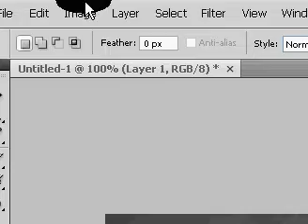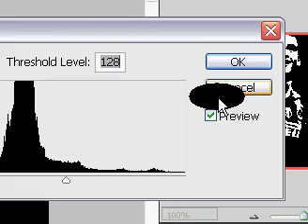make a black and white 2 color photo - photoshop